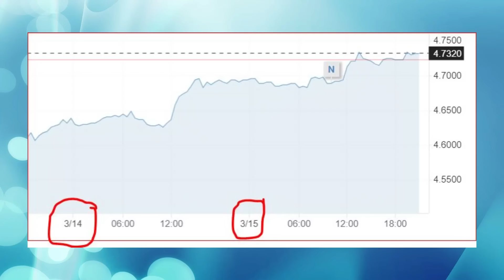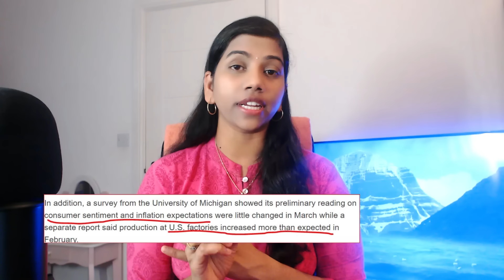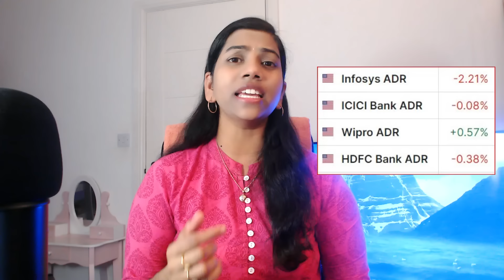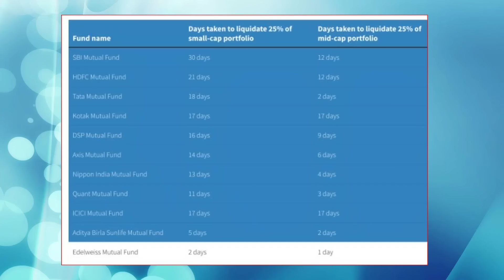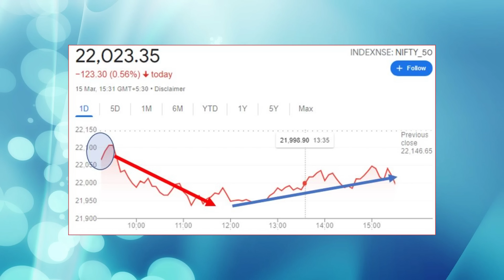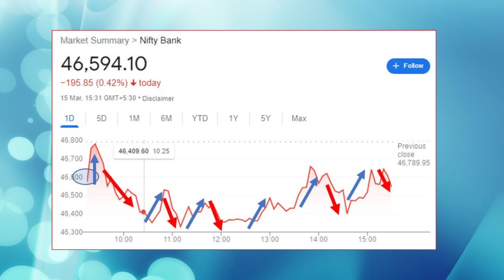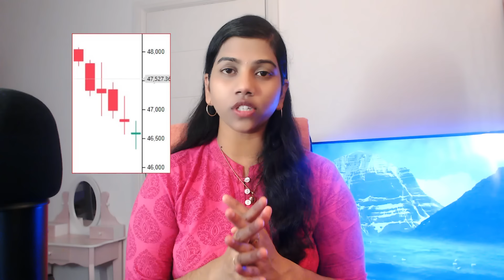" Sensex ReJig !! " Nifty & Bank Nifty, Pre Market Report, Analysis 18 Mar 2024 Range & Prediction